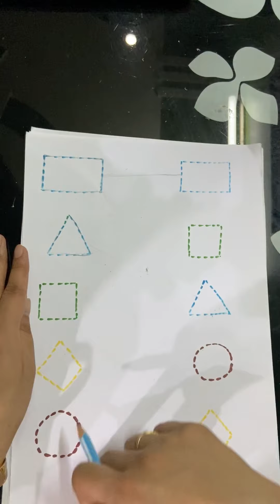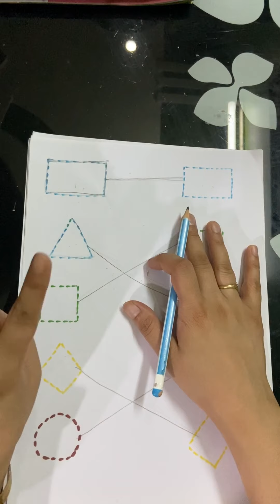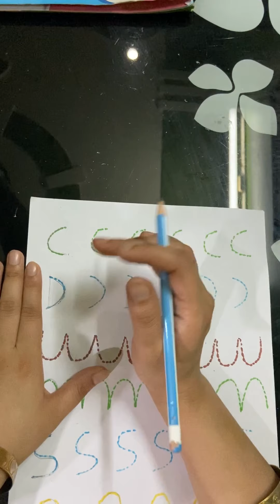Activity worksheet of slanting line, sleeping line, curve line and standing line for Nursery kids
I have made home made worksheets for kinder garden kids, play group kids or nursery kids.

बच्चों को लिखना कैसे सिखाएं | बच्चो को लिखना सिखाने का सही तरीका |HOW TO TEACH TODDLER WRITING ABC

छोटे बच्चों को कैसे पढ़ाए | how to teach kids of Playschool |playway study in lockdown | preschooling

How to teach about colours and shapes to your baby | हम कैसे बच्चों को colors and shapes सिखा सकते हैं

Momdadandme
Momdad andme
Momdad&me